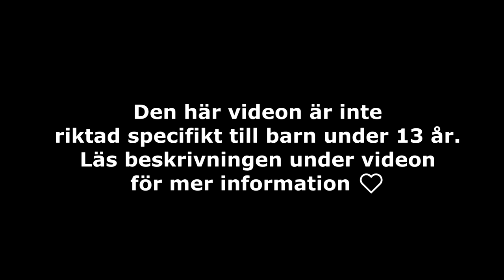Pensionerar mina gamlingar (Hästar från generation 1.5)